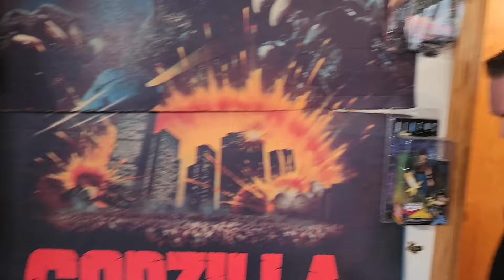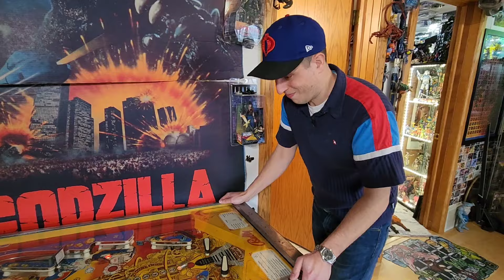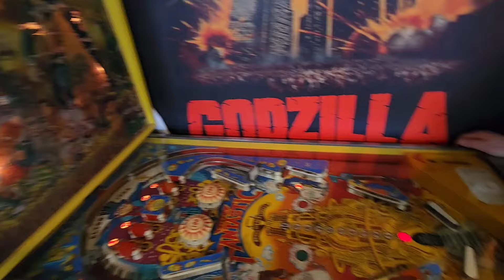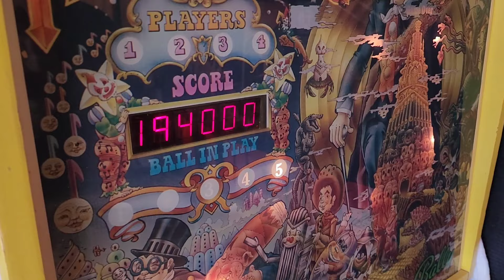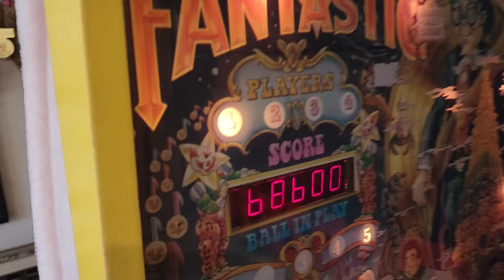Pinball Gambing w/ 1970s Captain Fantastic & Brown Dirt Cowboy- Elton John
Got together with my good friend Rob McCallum to play a friendly game of pinball. this pinball machine has been in my family since my grandfather bought it in the mid '70s and is super sentimental. I'm glad we captured some video of us playing even though it might be boring as heck;)

Make sure to check out his many projects including planet cool stuff and action figure adventure.